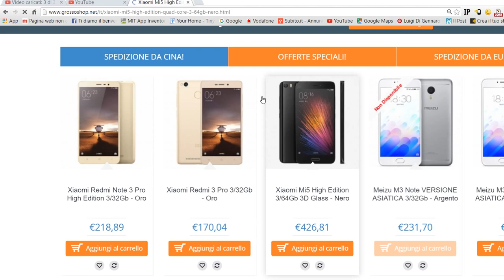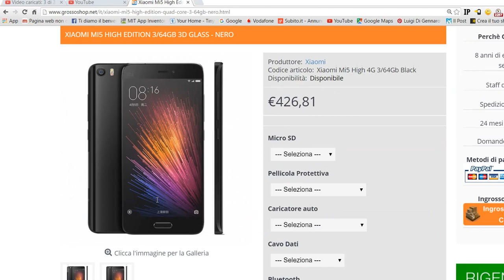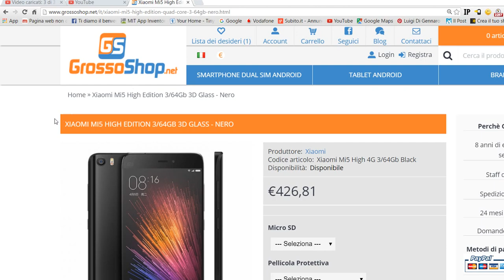XIAOMI MI5 HIGH EDITION 3/64GB 3D GLASS - NERO su GROSSOSHOP.NET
XIAOMI MI5 HIGH EDITION 3/64GB 3D GLASS - NERO